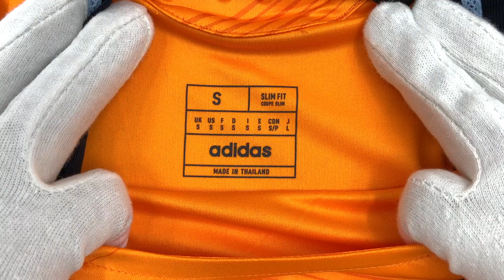Real Madrid away kit 2025 (player version) Unboxing - ASMR